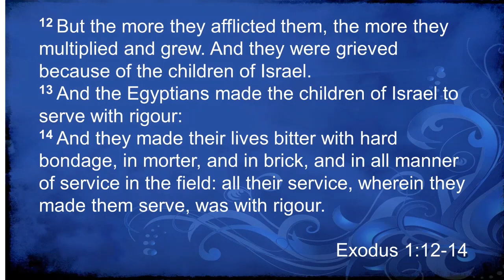Turning Point Mission Center Church